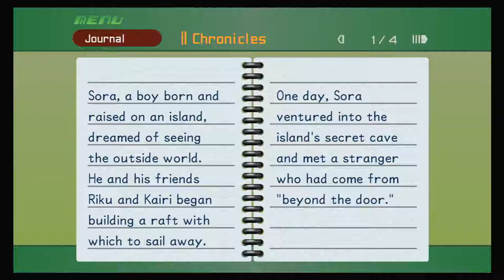Traversing the Worlds of Disney - Kingdom Hearts 1.5 HD ReMIX | PS4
Continuing my exploration of Disney's Worlds along with a couple of new friends. We are all looking for people, people lost somewhere in the universe, and hopefully joining forces will help us find them.

Want to watch a stream live, then head on over to my Twitch channel where I stream Mon, Tues, Thurs, and Sundays at 5pm CT (Texas Time). Join my growing community of friends and fellow gamers as I play through a variety of games in my video game collection.